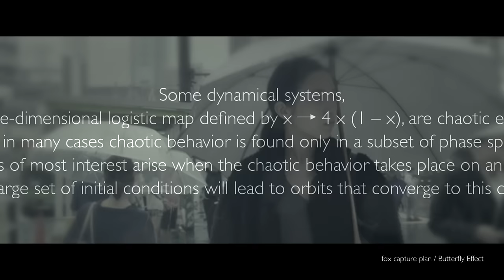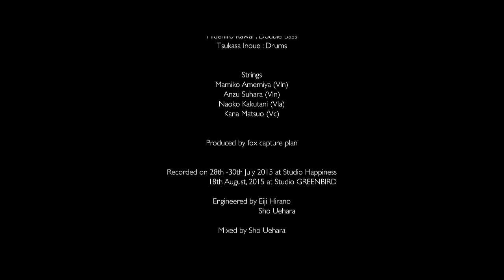fox capture plan / Butterfly Effect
Butterfly Effect
Written : Hidehiro Kawai
from "BUTTERFLY" 4th November, 2015 Release

Credit
・Produced by fox capture plan
・Recorded on
    28th -30th July, 2015 at Studio Happiness
    18th August, 2015 at Studio GREENBIRD
    28th August, 2015 at Freedom Studio
・Engineered by Eiji Hirano, Sho Uehara
・Mixed by Sho Uehara
・Mastered by Masayo Takise (M’s disk mastering)
・Directed by Keisuke Taniguchi (Playwright)

・ Cast: MARIKO
・ Directed by Yu Nimiya (CL Records)
・ Camera operator: Yusuke Shirakawa, Naoki Takedhi
・ Clothing Supplied by Katsuhiko Sada(JAMA RICO)、HUNTISM
・ Hair Making: Hirokazu Aida(et quart)